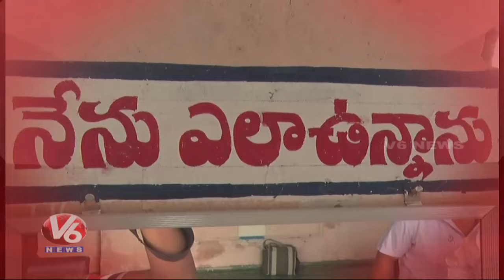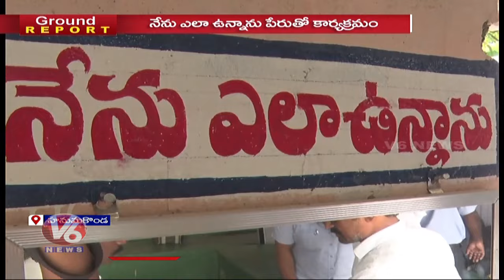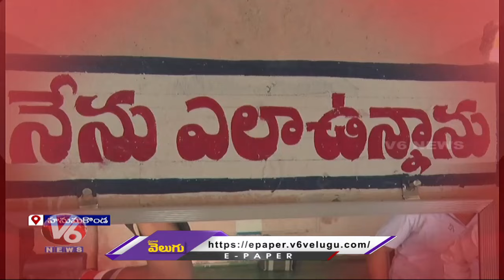Groud Report : Warangal RTC New Initiative For Employees Appearance | Nenu Ela Unna | V6 News